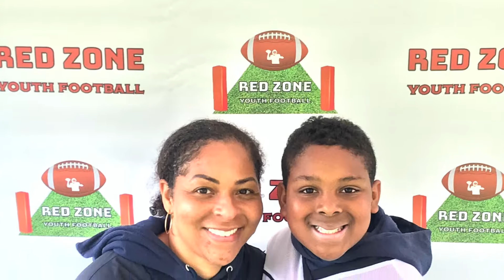Vona Hill, Voices from the Black Community at PCA